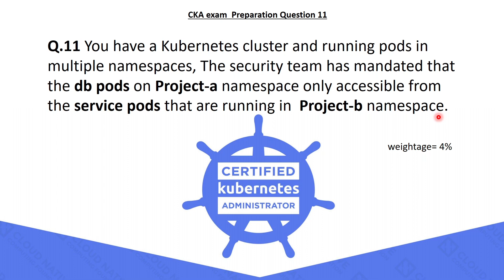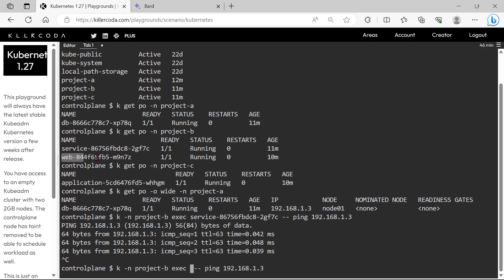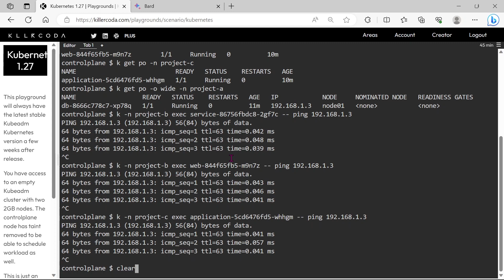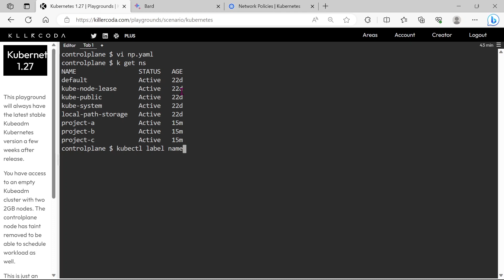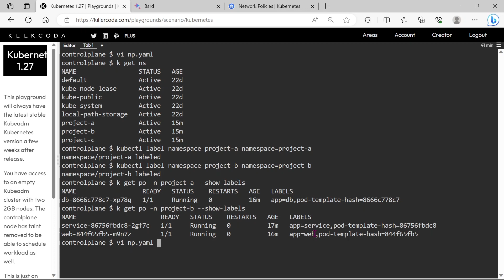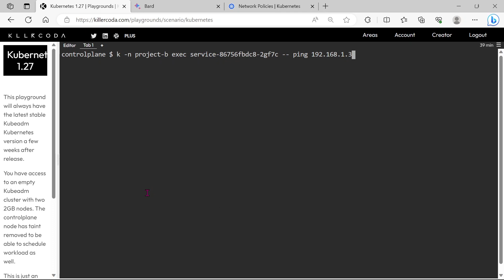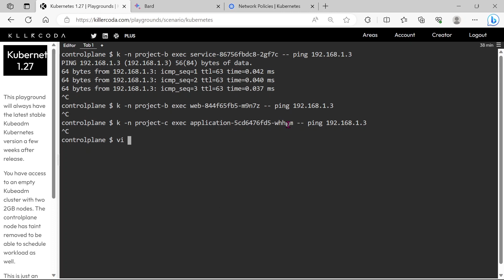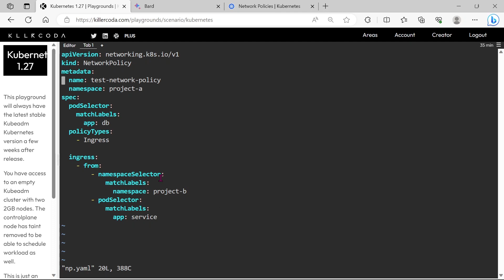Certified Kubernetes Administrator (CKA) Exam Practice Questions - 2023 - Part 9 - Network Polices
Certified Kubernetes Administrator (CKA) preparation series - PART 9